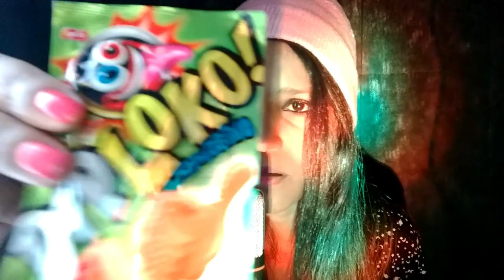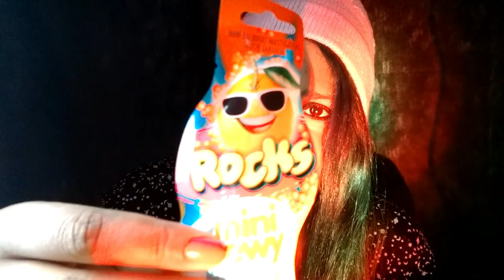ASMR SONS DE MASTIGACAO CHICLETES ( EATING SOUNDS)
MEU 1º CANAL SE INSCREVAM

DEIXE SEU COMENTARIO SOBRE O VIDEO, ELE É MUITO IMPORTANTE !